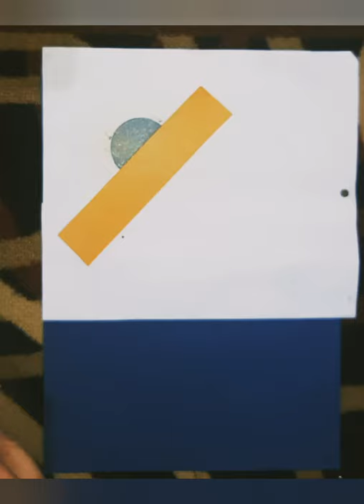A beautiful Golden Tree spray painting with tooth brush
we have used
tooth brush
flour strainer
blue sheet
al pins
water colour
orange
black
yellow
green
white
scissors
very very easy idea to make painting